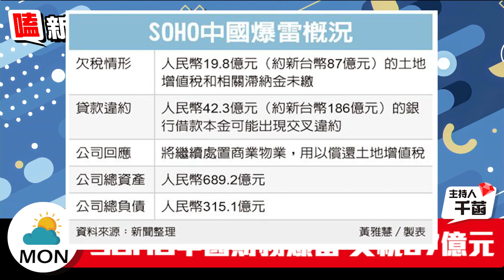【嗑新聞】20230821／中國地產又爆雷 金融風暴再現？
近期中國地產商接連出包
到底是不是金融風暴的序幕呢❓
快跟千菡一起來看看吧🙌
資料來源：經濟日報